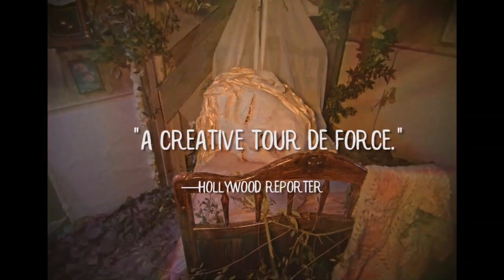La Casa Lobo (Trailer)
Año: 2018
Director: Joaquín Cociña, Cristóbal León
Sinopsis:
María es una joven que se refugia en una casa tras escapar de una secta religiosa alemana en Chile. Como si estuviera en un sueño, la casa reacciona a los sentimientos de María y hace que su estancia sea una pesadilla.